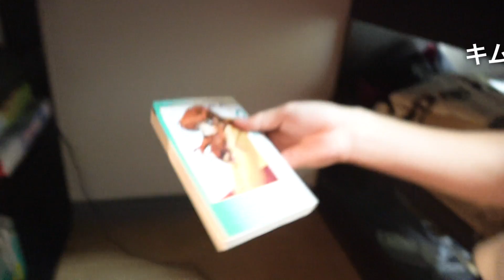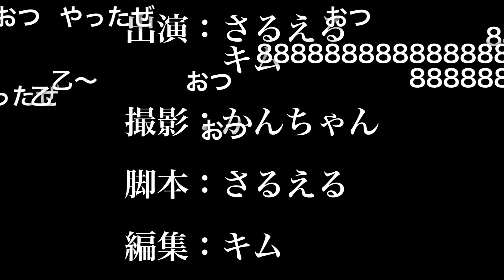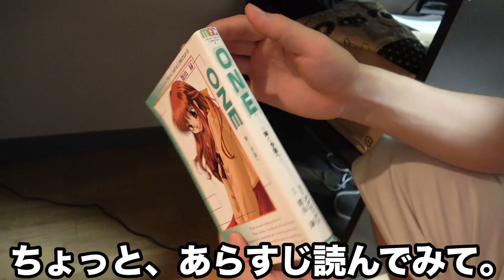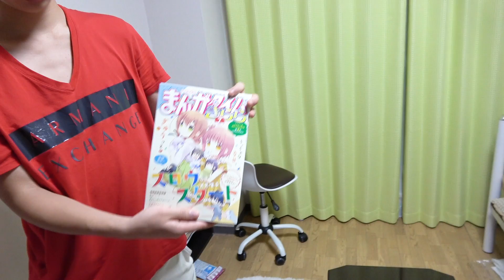友達0人の理系陰キャ大学生のお部屋公開...【キムの家】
この動画はニコニコ動画からの転載ではありません。

⬇スマブラの動画がフルで見たい方はこちら。

編集：キム